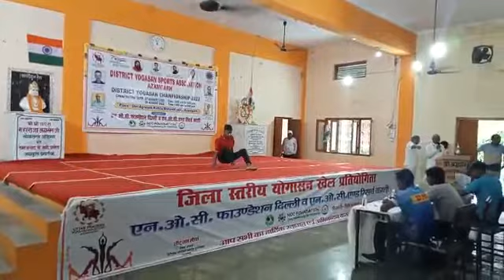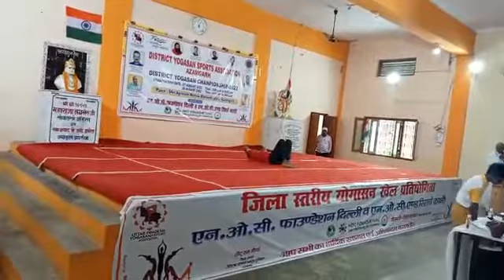जिला स्तरीय योगासन खेल प्रतियोगिता में प्रतिभाग करते हुए जे डॉन वास्को स्कूल के गोकुल निषाद...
jdws#